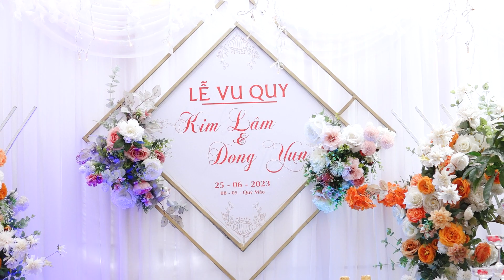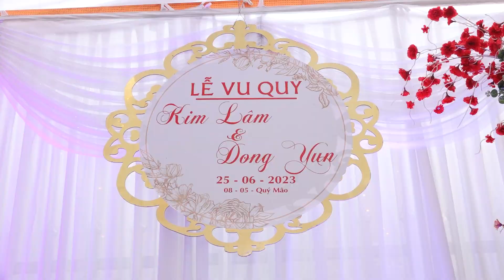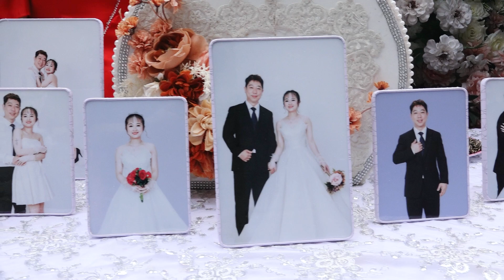PHÓNG SỰ CƯỚI KIM LÂM & DONG YUN 25 6 2023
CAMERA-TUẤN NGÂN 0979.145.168